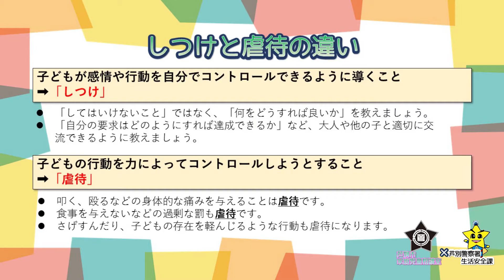芦別警察署 児童虐待防止キャンペーン 人形劇１８９ しつけ編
児童虐待について知ってほしい！
芦別市役所と共同制作しました。
身体的虐待についてよくわかる人形劇の動画です。
子供を暴力でしつけるのは身体的虐待です！